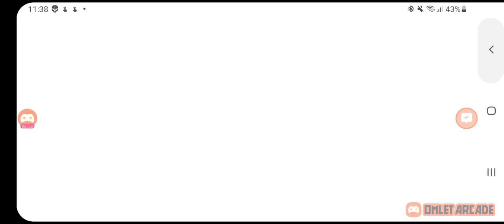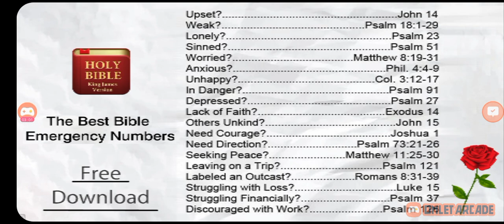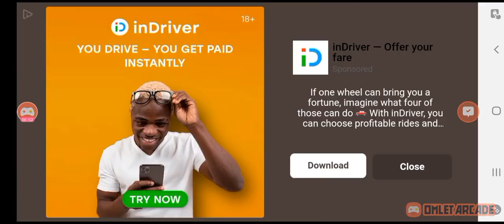MAJOR GUN MAD DOG FIGHT